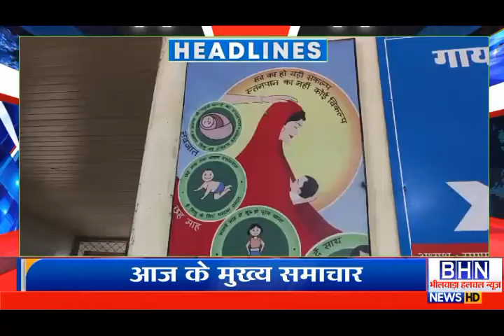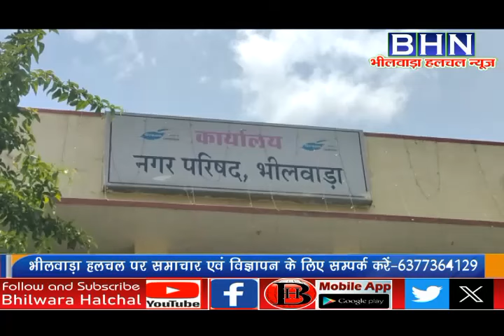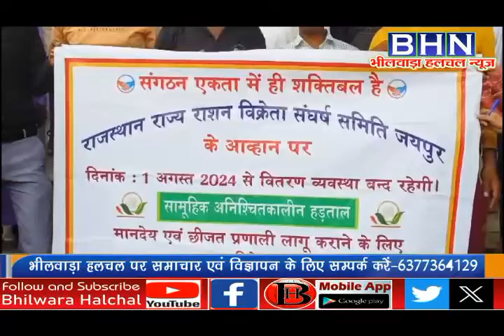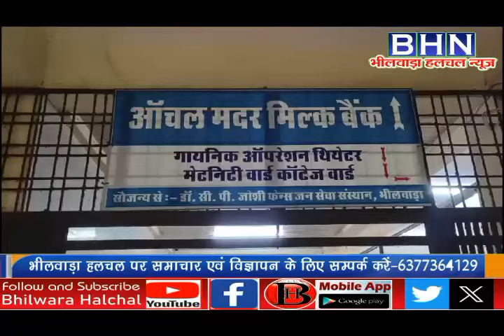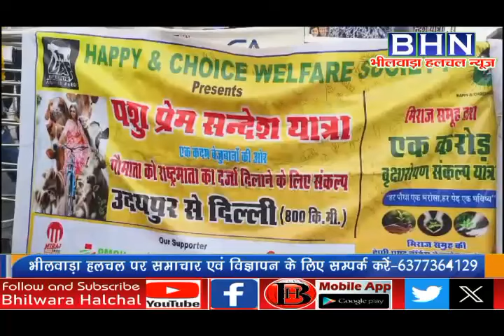भीलवाड़ा में सीज होंगे कॉम्पलैक्स के बेसमेंट !, शहर पर लगा गंदगी का ग्रहण।